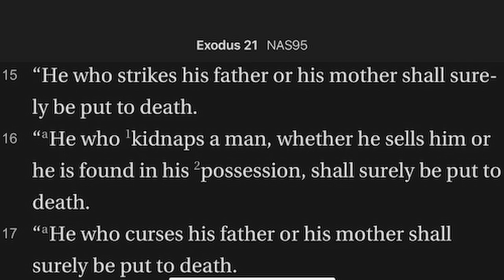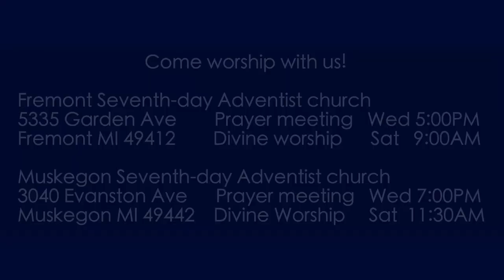Exodus 21:15-17 Death Penalty for Slavers